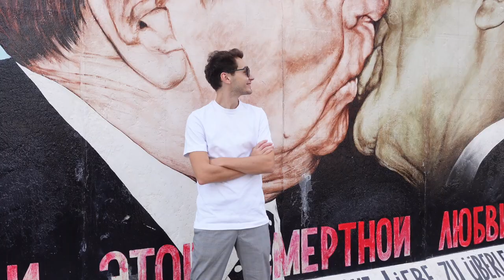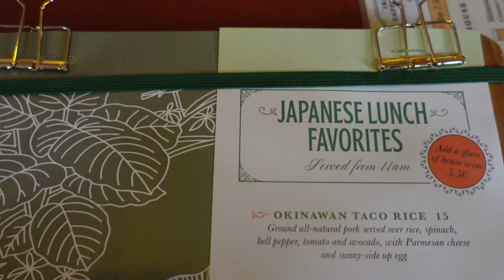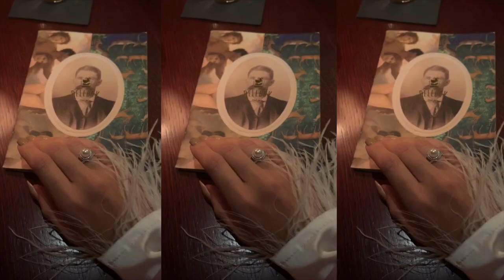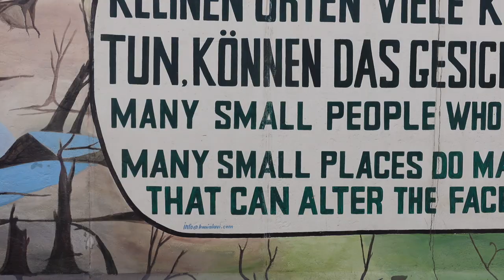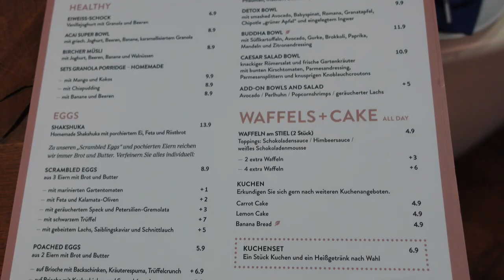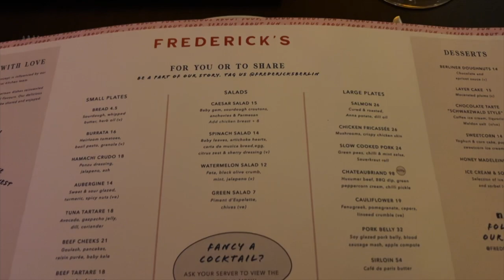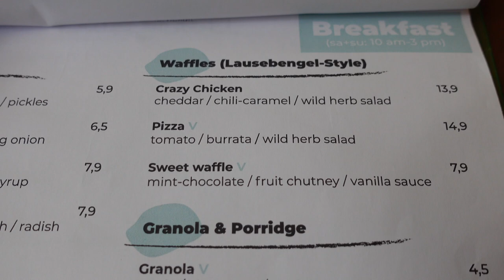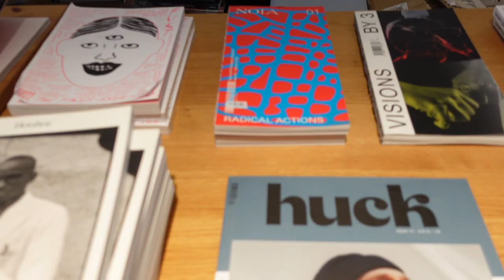The ultimate Berlin Travel Vlog ♡ Food Guide, Local secrets, Sightseeing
Welcome to the Berlin Travel Vlog! In this vlog we are exploring the city and visiting the best food spots. We also do some sightseeing and visit the Brandenburg Gate, Charlottenburg Palace and East Side Gallery.

Much love,
Tommy

00:00 - 1:38 House of Small Wonder
1:39 - 4:20 Walking around
4:21 - 6:34 Georgian dinner
6:35 - 8:41 Bar Bellboy
8:42 - 9:40 East Side Gallery
9:41 - 10:12 Dunkin
10:13 - 2:19 Brandenburg Gate

2:20 - 2:38 Japanese lunch
2:39 - 6:12 Brunch
6:13 - 17:46 Charlottenburg Palace
17:47 - 18:30 Fancy dinner
18:31 - 21:00 Walking around
21:01 - 23:34 Lunch
23:35 - 24:15 Shopping
24:16 - 25:00 Coffee time
25:01 - 26:04 Exhibition
26:04 - 27:57 Asian restaurant